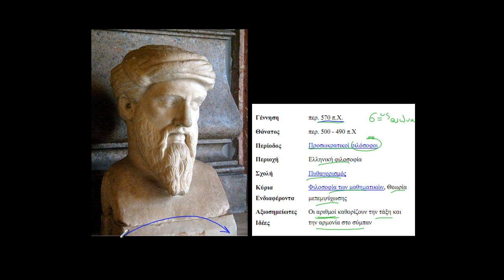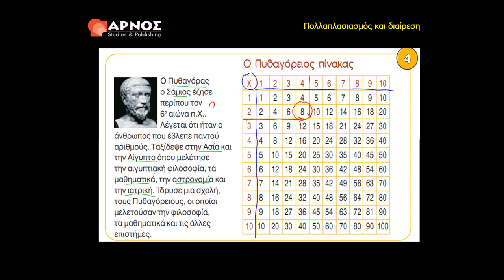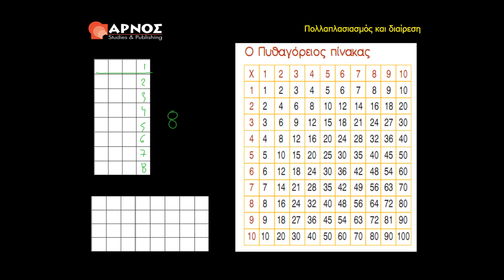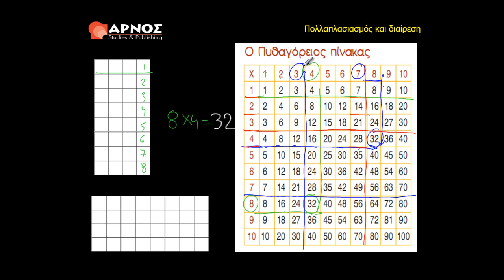6.4 Ο Πυθαγόρειος Πίνακας - Μαθηματικά Γ' Δημοτικού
Μαθηματικά Γ Δημοτικού: Πολλαπλασιασμός & Διαίρεση.
Κεφάλαιο 6ο - Ο Πυθαγόρειος Πίνακας